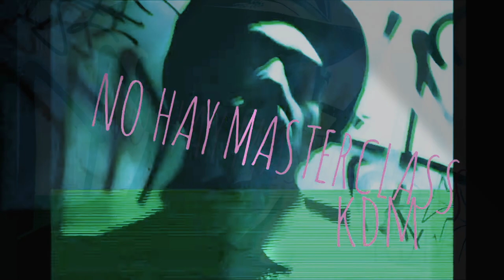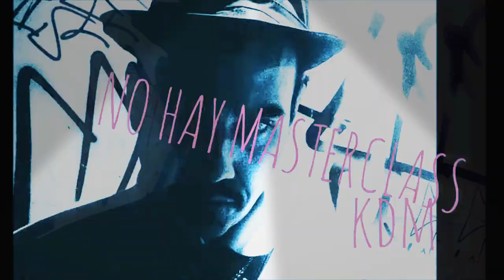🔥🎵 NO MASTERCLASS - KDM | CAFIALAMAFIAPROD [CAFIALAMAFIAPROD]